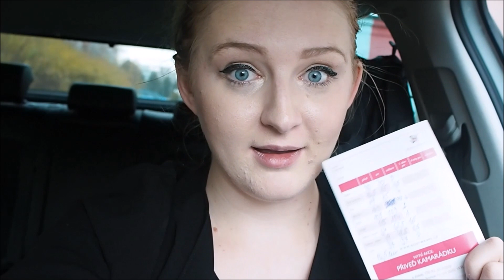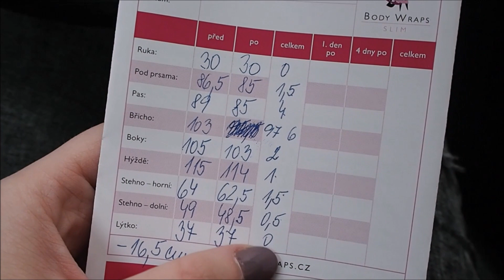JDU ZHUBNOUT PÁR CM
Ahoj všem!
Rozhodla jsem se, že udělám radost těm, kteří mají pocit, že mám nějaká ta kila navíc.
Po cca 90 minutách jsem přišla o 16,5 cm! Což mě absolutně zarazilo a překvapilo. Jedná se o Body Wraps - Chodov a výsledky mají vážně výborné.
Na konci videa je ještě vidět, jaký krásný účes měla ta moje princezna.
Měj se hezky
Christie

★ KDE VŠUDE MĚ JEŠTĚ NAJDETE ★

★ NEJČASTĚJŠÍ OTÁZKY ★
Budete mít třetí dítě? - V příštích 10 letech určitě NE!
Kolik je dětem? - Victorce 3 roky a Leovi 1 rok
Jak dlouho jste s manželem spolu? - Už 8 let.
Na co natáčíš? - Olympus Pen 7
Kolik máte zvířat? - Jen 3. Psa Archieho, fenu Carrie a britku Amálku.

Ahoj!
Mé jméno je Christie a jsem maminka dvou krásných a úžasných dětí – Victoria (2 roky) a Achilleas (miminko). Jsem také milující manželkou svému muži, kterého tu občas můžeš vidět. Svůj kanál Christie&Babies jsem založila s myšlenkou ukázat společnosti, že i mladá maminka dokáže být stejně skvělou milující matkou jako jiná maminka, mnohem starší než jsem já. Chci, aby ostatní viděli, že s dětmi život nekončí. Děti život neničí. Děti dávají životu smysl.
A jaká vlastně jsem? Přirozená, pozitivní, upřímná. Jsem hodně veselá a beru život s humorem. Nejsem zbytečně upjatá a snažím se na všem vidět to dobré.
Pro svou rodinu se snažím budovat bezpečný svět plný lásky a porozumění.

Užívej života a měj se hezky!